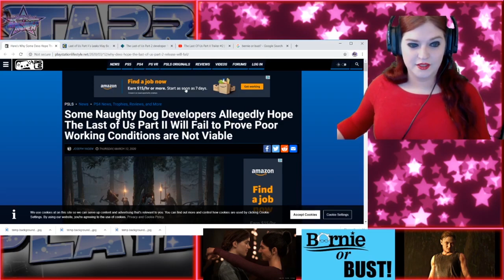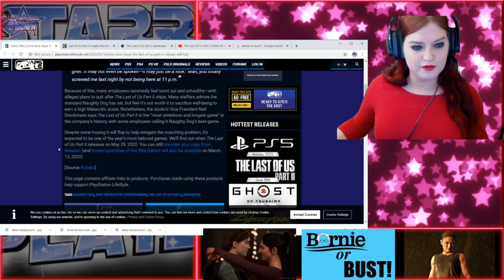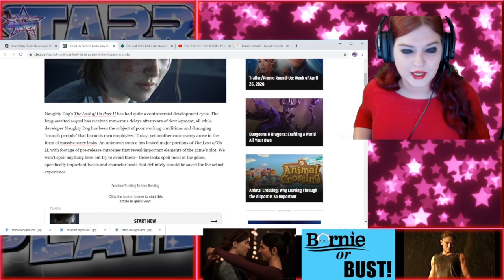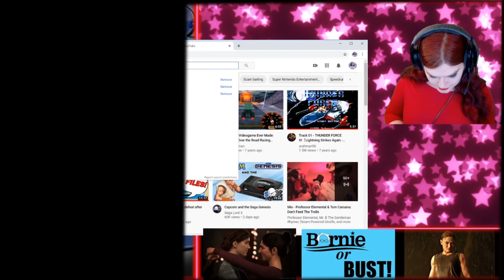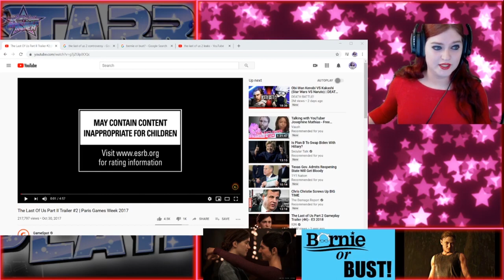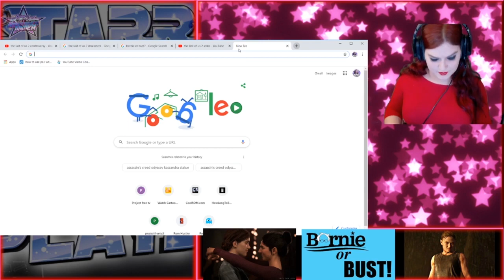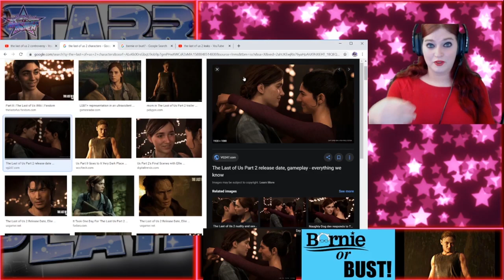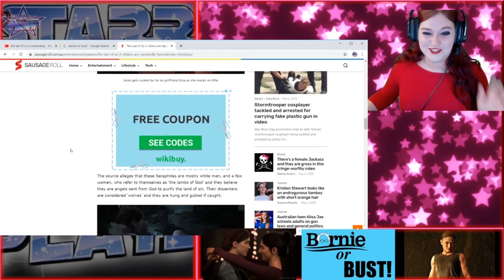Talking with Tiff: The right and WRONG reasons to be upset about The Last of Us 2 leaks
There has been a lot of outrage due to the Last of US 2 leaks and not all of it is justified. Allow me to properly inform you as to why you should (and should not) be upset about TLOU2 leaks.